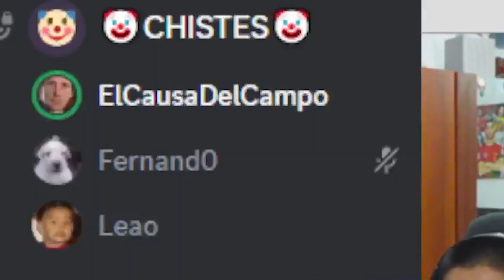cuto guadalupe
REDES DE LEAOSG:
Twitch (Lunes a Viernes 7:30pm)